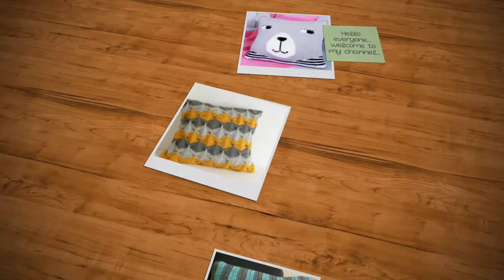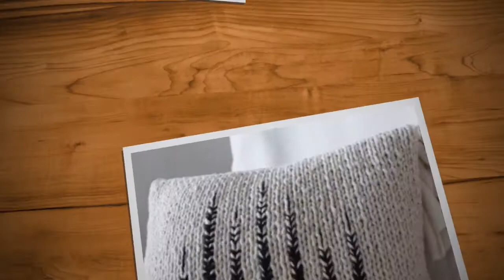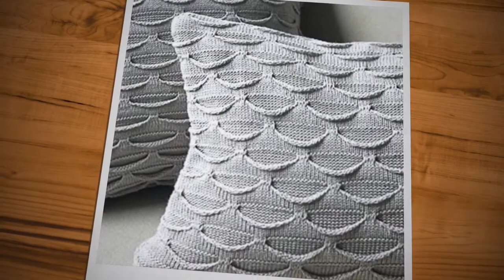Hand knitted pillow# cover idea / winter special cushion design / sweater pillow design